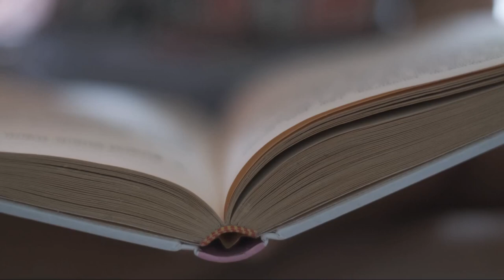January Reading Wrap-Up!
Here are the books I read to kick off 2024!
Books mentioned:
1. He's Not My Type by Meghan Quinn
2. Hans by SJ Tilly
3. Pick Six by Maggie Rawdon
4. Jinxed by Emilia Finn
5. The Stars Are On Our Side by Jennifer Hartmann
6. The Bride's Runaway Billionaire by Pippa Grant
7. Honed in Havoc by Albany Walker
8. Damaged Good by LJ Shen
9. Head Over Heels by Karla Sorenson
10. The Summer You Found Me by Elizabeth O'Roark